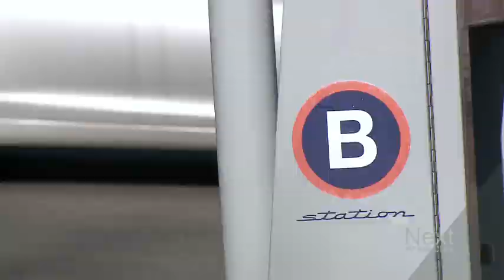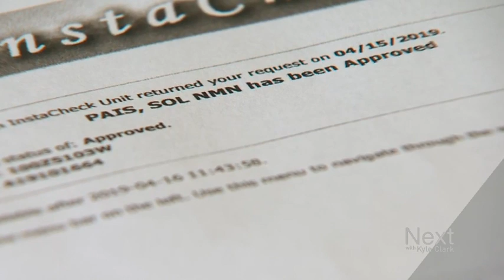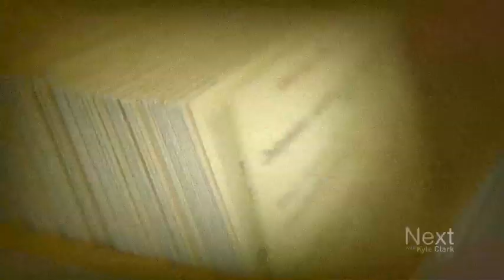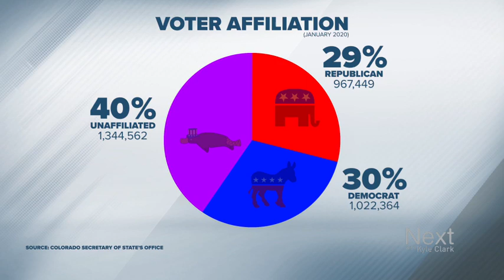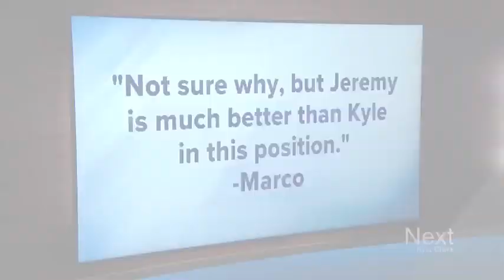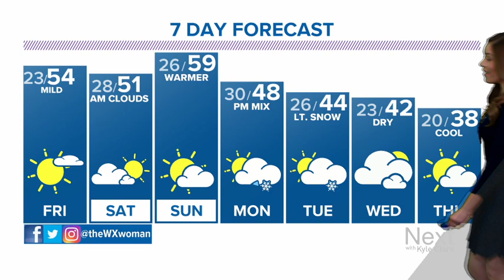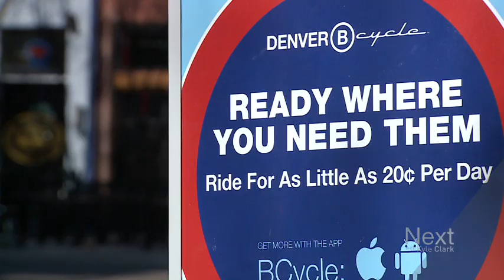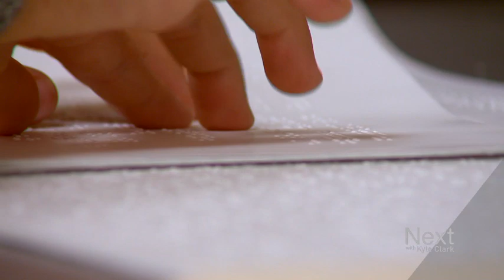The return of the unaffiliated platypus; Next with Kyle Clark full show (1/23/20)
Should concealed carry guns be allowed at schools? Lawmakers defeated the issue today for the 6th year in a row. - We've got Random Colorado History in your future.  - A ew report says hospitals in our state are making it big.